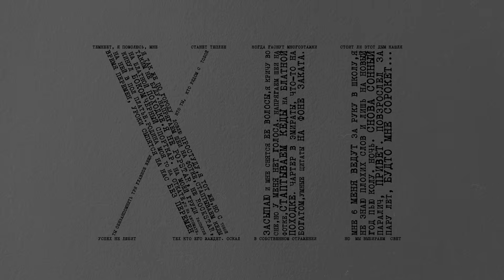MACAN, Честный - Майами 2 (Официальная премьера трека)